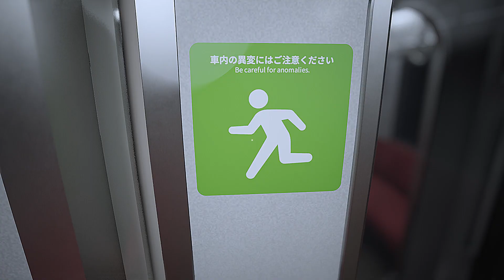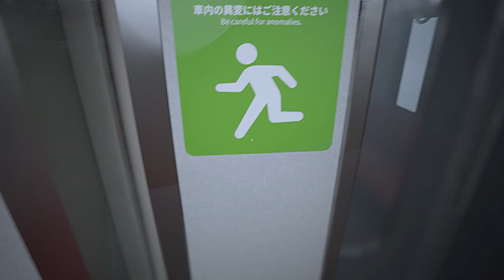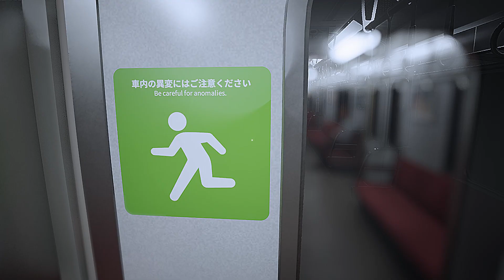Platform8 gameplay First attempt